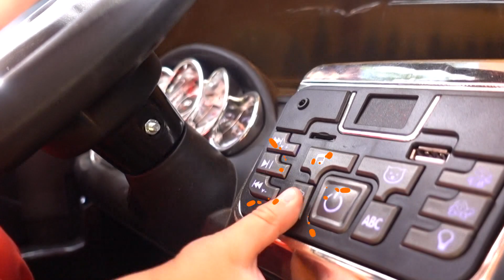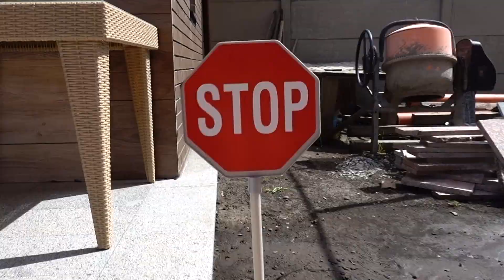The wheel fell off on Tractor! Liam to the rescue on power wheels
The wheel fall off on Tractor! Max to the rescue on power wheels
The wheel fell off on Tractor! Mommy Playing with Tractors need Help